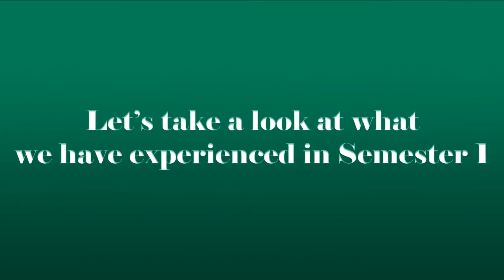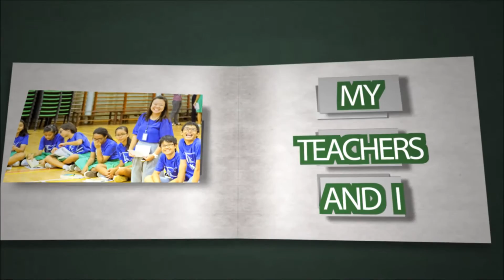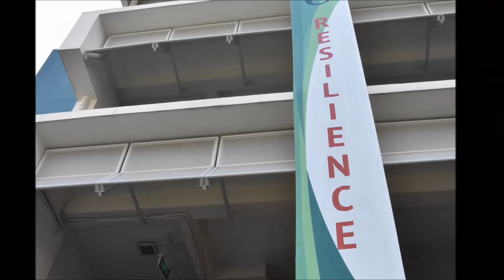Proud to be in AI (2016)